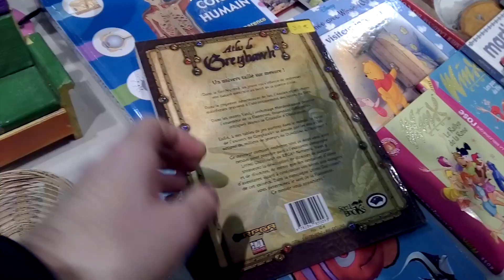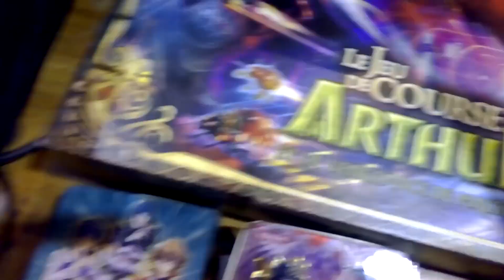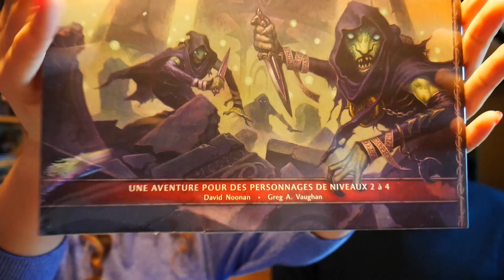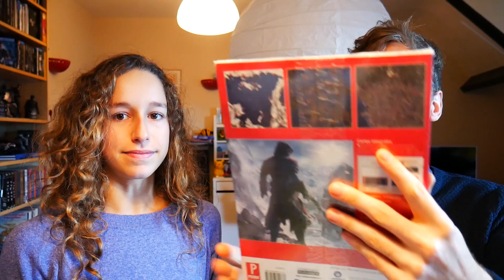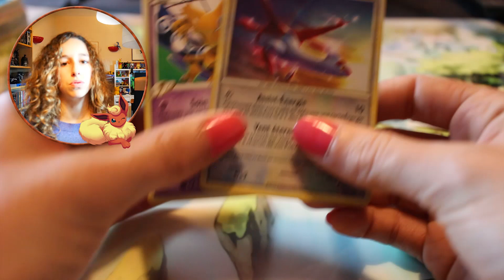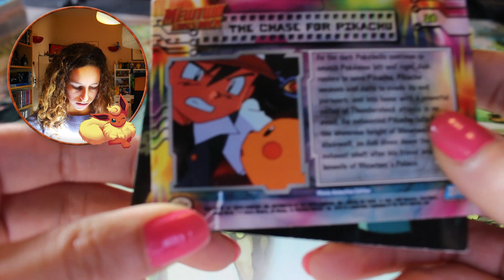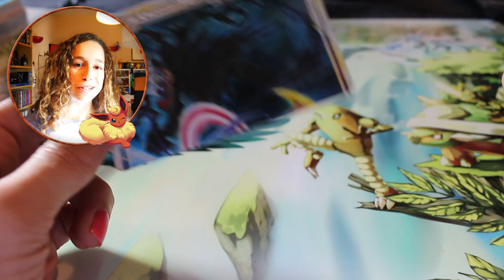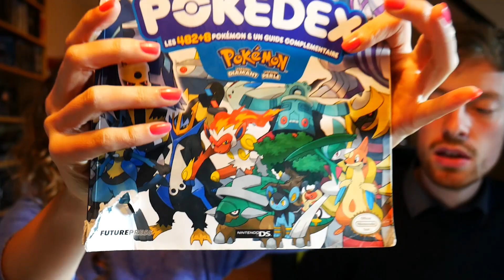Compte rendu vide grenier Pokemon #17 - 06/12/15 - Des cartes, du jeu, et THE FIGURINE !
Enfin la nouvelle camera est opérationnelle, désolé pour la mise au point hasardeuse, c'est juste un petit réglage à corriger.
J’espère que nos trouvailles rattraperont ce petit bémol :D

Partage et laisse un commentaire si ça t'a plus !

Memiaou ɞ

Mon ebay